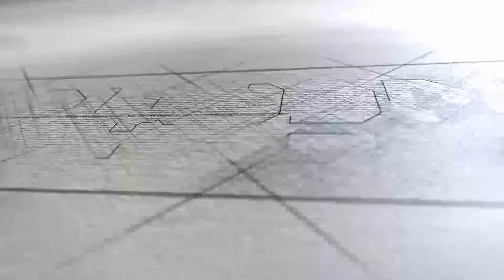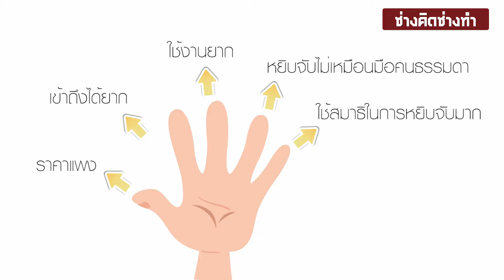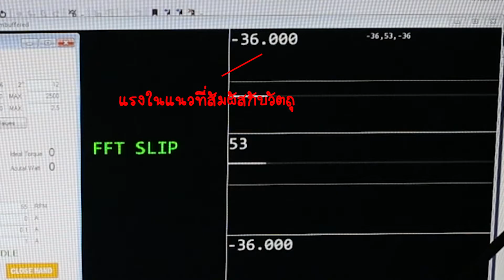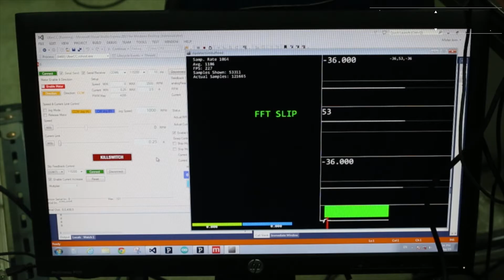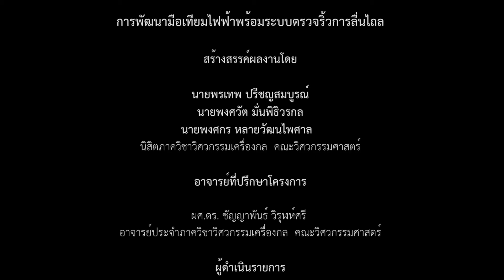การพัฒนามือเทียมไฟฟ้าพร้อมระบบตรวจริ้วการลื่นไถล